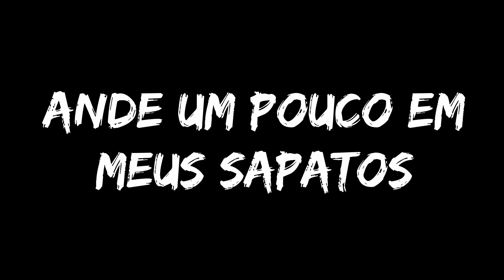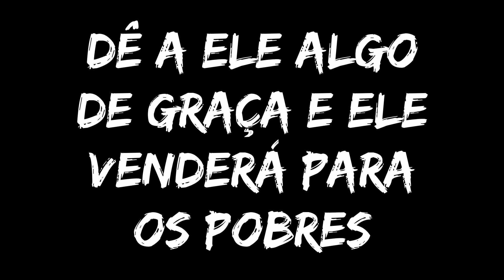NOFX - Take Two Placebos and Call Me Lame (Legendado)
Tradução com legendas em português brasileiro.

Legendas de basicamente todos os subgêneros de Punk.
Hardcore, Ska Punk, Crossover, Oi!, Crust, Punk Clássico e etc.